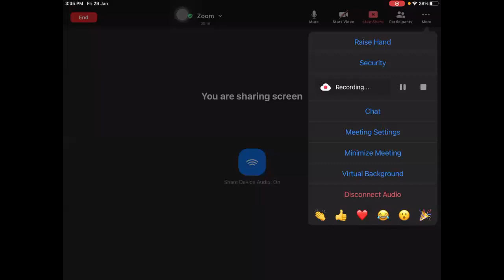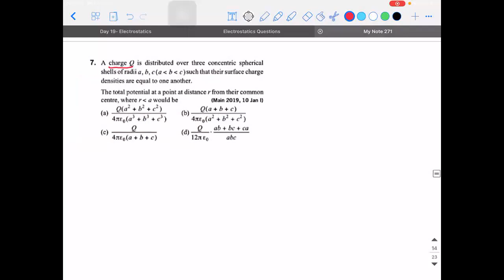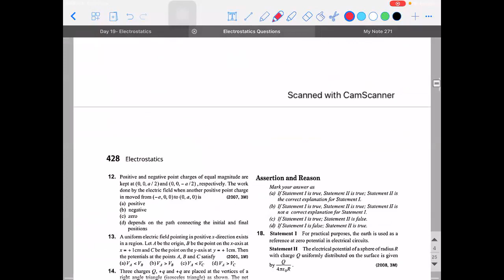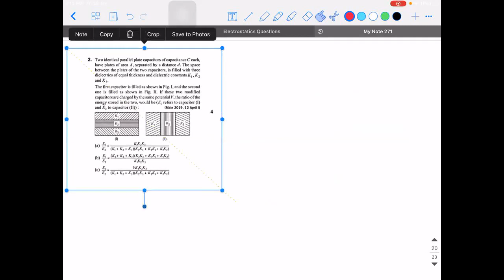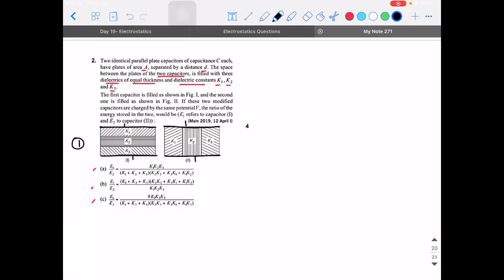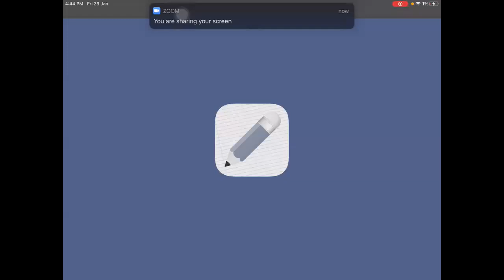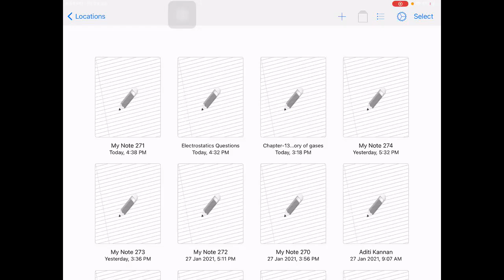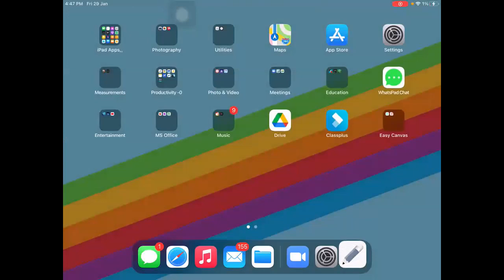XII JEE Physics 29th Jan 2021